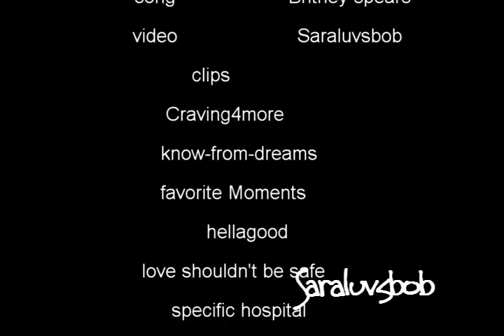Elizabeth Webber_Piece of Me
This was request I like how it turned out.

This vid is just to show off how awesome liz is.